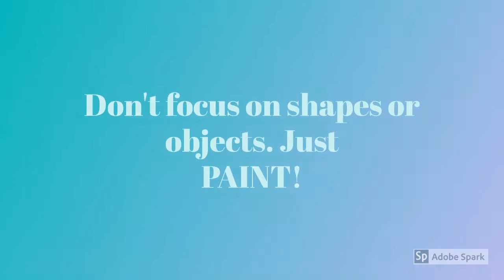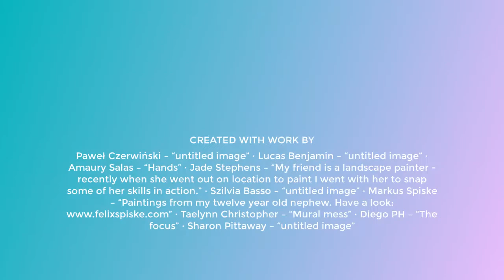CI 149 video project: Art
This video will help students brainstorm an idea for a future painting project. It will be introduced at the beginning of class while we talk about what painting is and focus on color.